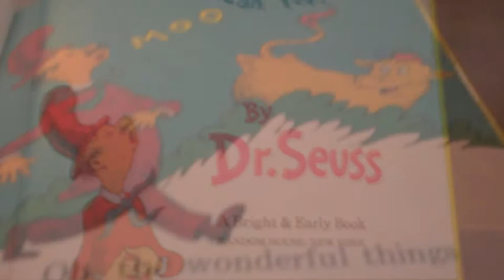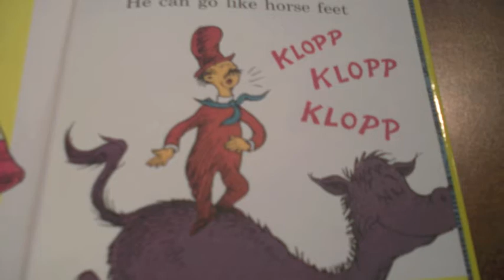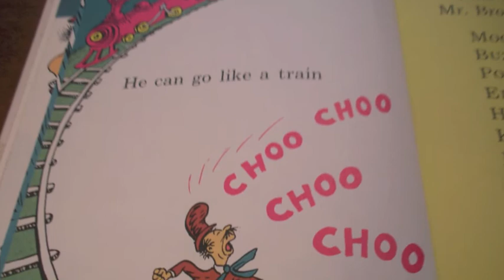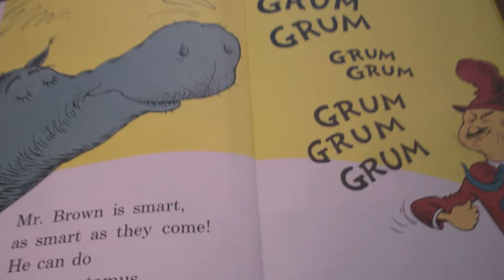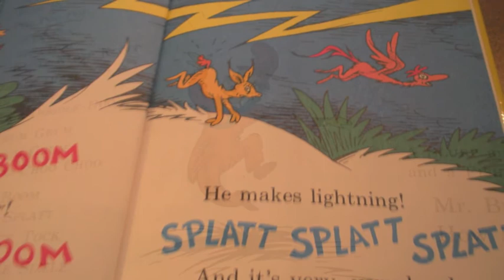Mr. Brown Can Moo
A doctor Seuss book about  a man that can make many sounds. He can imitate a cow and some other sounds we hear often.  The story encourages the children to see if they can make the same sounds.